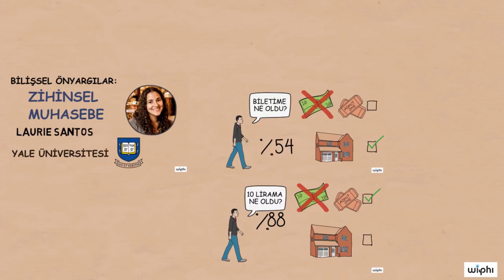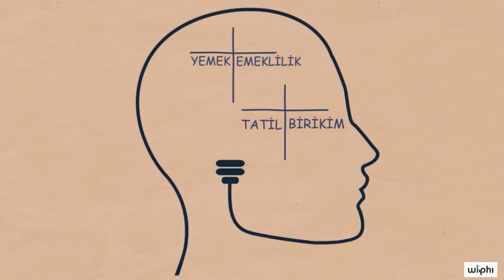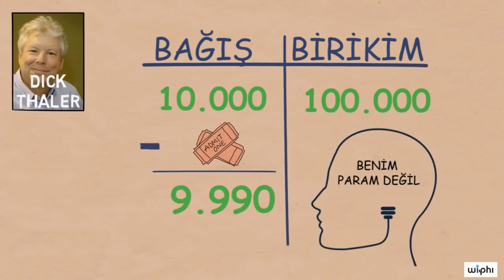Bilişsel Önyargılar: Zihinsel Muhasebe (Wi-Phi (Kablosuz Felsefe)